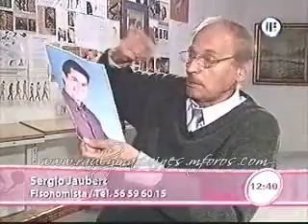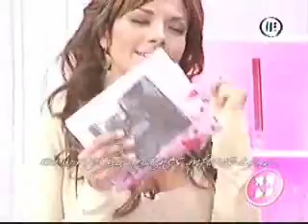Raul Sandoval en Poker de Reinas(1era parte)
Raul Sandoval en la silla de Poker de Reinas... (1era parte)
4/02/08